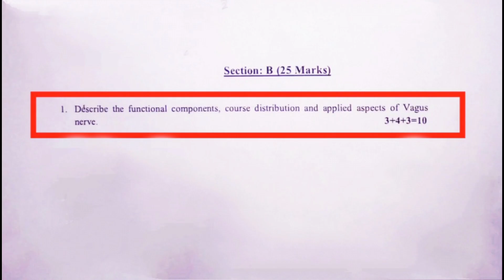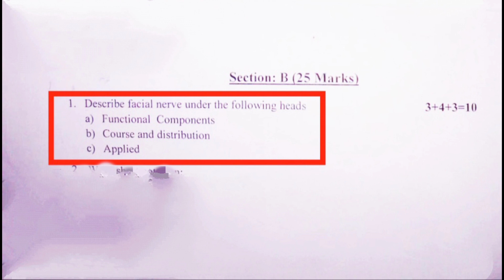Cranial Nerves Classification and Functional Components